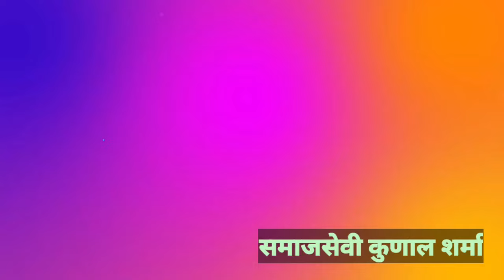अरंडा क्रिकेट क्लब के फइनल मुकाबले मे सिवान को हराकर हुसैनगंज ने जमाया कप पर कब्जा,उमा भारती ने कही.